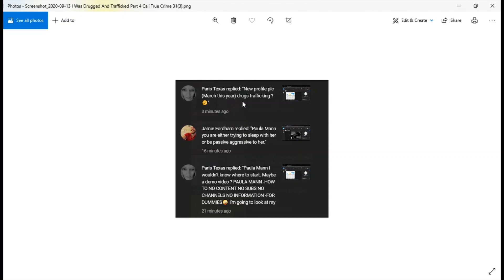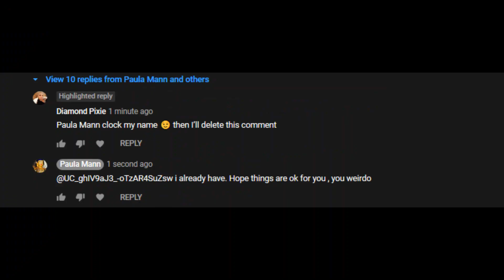Cali diamond catfish AKA Paris Texas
catfish, stalking & covering up vip child abuse.